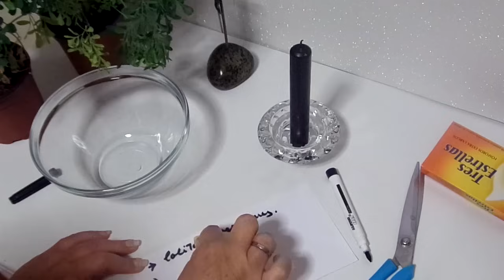COMO TUMBARLE UN TRABAJO DE MAGIA NEGRA A CUALQUIERA Y SALVAR A NUESTRO DESGRACIADO